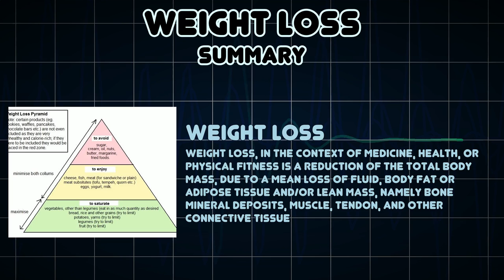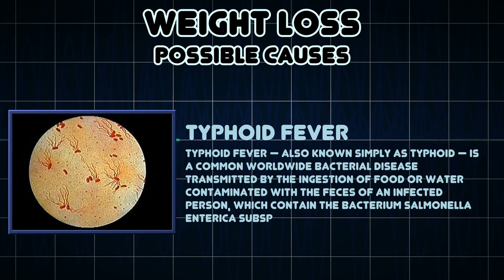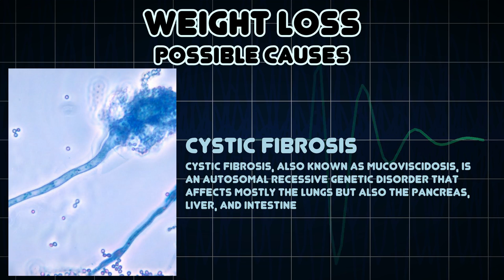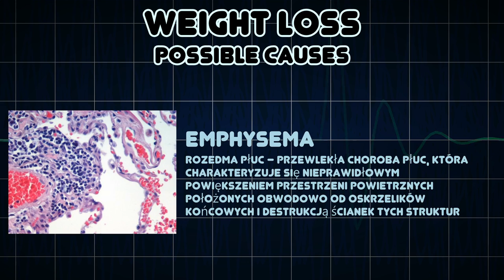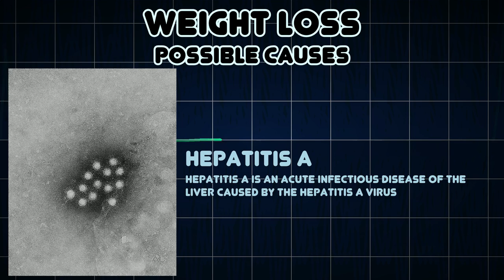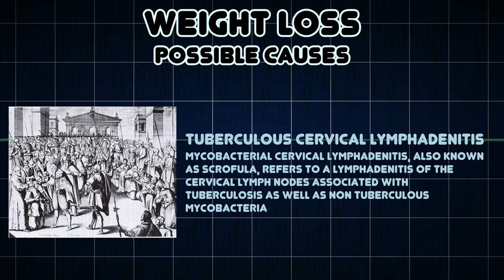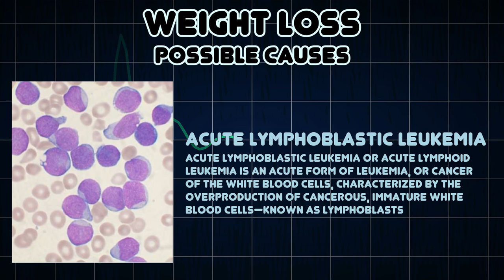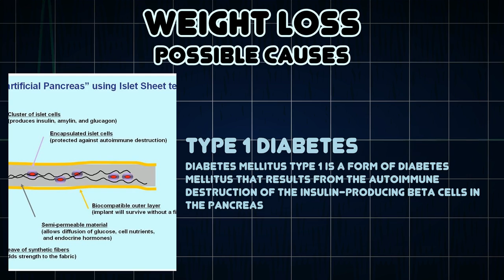Weight loss (Medical Symptom)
Possible causes of Weight loss (Medical Symptom)